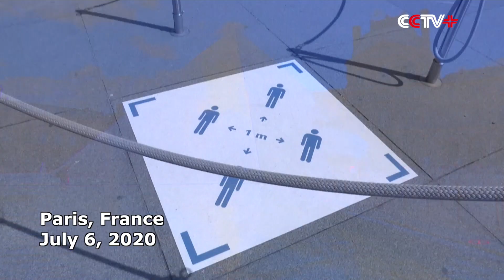France's Louvre Museum Reopens after 4-Month Shutdown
The Louvre, one of the most visited museums in the world, reopened to the public from 9:00 Monday local time, after it was shut down for nearly four months amid COVID-19 pandemic.

Visitors are required to book tickets and reservation slots online.

Mask-wearing is compulsory for visitors aged 11 and above.